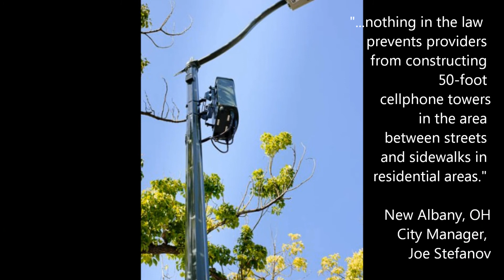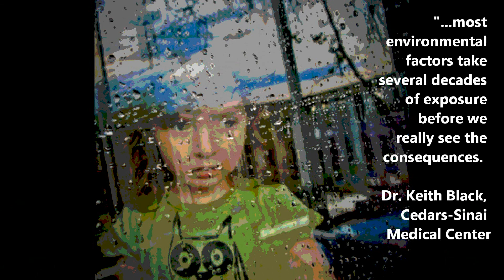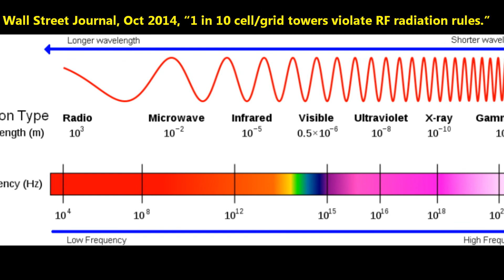We Dont Want Cell Towers in Our Yards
"Antenna Towers make it a Dog’s Life…Animals don’t know anything about electromagnetic pollution. It just makes them sick.”

“Radiation from cell phones can possibly cause cancer, according to the WHO. The agency now lists mobile phone use in the same "carcinogenic hazard" category as lead, engine exhaust and chloroform.”

“The lawsuit, being filed by the city of Cleveland against Ohio, is one of 80 separate suits being filed by municipalities across Ohio challenging the bill.”

New Albany City Manager Joe Stefanov said.  …nothing in the law prevents providers from constructing 50-foot cellphone towers in the area between streets and sidewalks in residential areas."

" Kessler cited 50-foot utility poles and 28-cubic-foot boxes "the size of a refrigerator" that could be placed within the cities' rights of way.

INTERNATIONAL ASSOCIATION OF FIRE FIGHTERS DIVISION OF OCCUPATIONAL HEALTH, SAFETY AND MEDICINE : Position on the Health Effects from Radio Frequency/Microwave (RF/MW) Radiation in Fire Department Facilities from Base Stations for Antennas and Towers for the Conduction of Cell Phone Transmissions

Montgomery County, MD: "Are You Treating Us Like Guinea Pigs?' Health Risks of 5G Small Cell Ignored

Delaware, Oh Council approves $6K to stop ‘micro-wireless facility’ provisions

US Dept of Interior Letter warning regarding migratory birds and cell towers